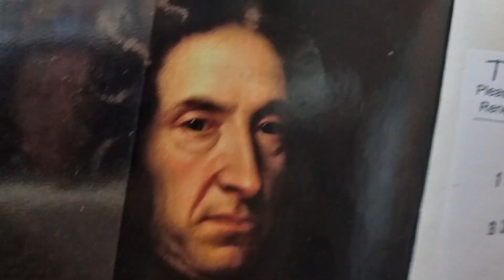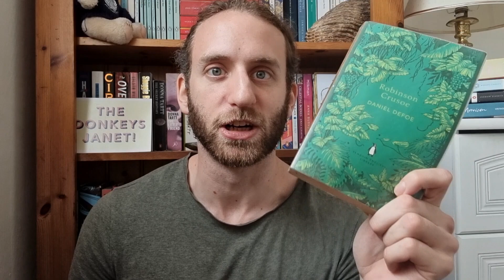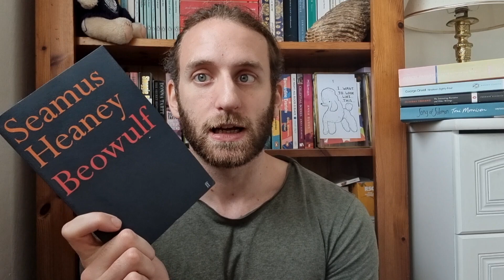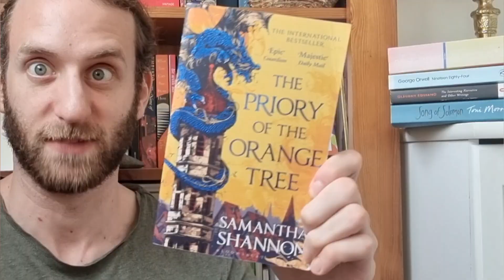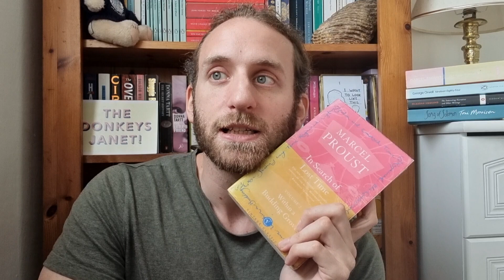APRIL 2022 READING WRAP UP | fantastic & fantastical classic and modern fiction!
Hello!

Ben here, thanks for stopping by!
Here are the books I read in April.

Timestamps:
00:00 Intro
01:11 Robinson Crusoe, Daniel Defoe
06:41 Gulliver's Travels, Jonathan Swift
11:12 Beowulf, Seamus Heaney
15:00 The Priory of the Orange Tree, Samantha Shannon
20:05 Within a Budding Grove, Marcel Proust (translated by C.K. Scott Moncrieff and Terence Kilmartin)
28:18 Build Your House Around My Body, Violet Kupersmith
(Including a Women's Prize for Fiction Shortlist reaction 28:40)
34:53 The Decameron, Giovanni Boccaccio (translated by G. H. McWilliam)
41:19 SHOUTOUTS!

FOLLOW UP VIDS!

Tonnes of Priory of the Orange Tree reviews on Youtube but here's a balanced one by @starlahenjoys which I enjoyed